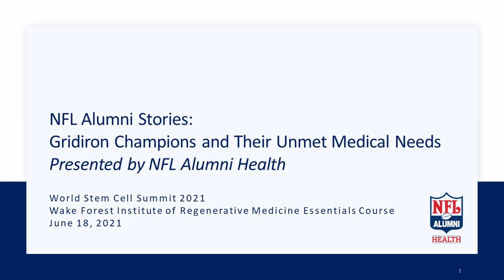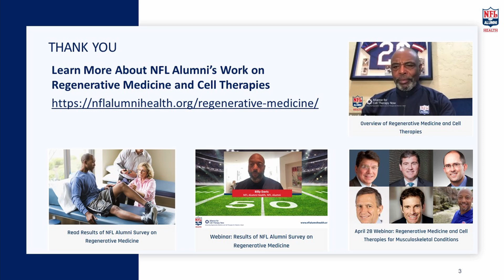NFL Alumni Stories : Gridiron Champions and Their Unmet Medical Needs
Presented by NFL Alumni Health

Harry Carson
Former NFA Player, New York Giants, Super Bowl XXI Champion,
9 Time Pro Bowler, Pro Football Hall of Fame

Ron Mix
Former NFA Player, San Diego Chargers,
8 Time AFL All Star, 9 Time All AFL

Bart Oates,
President, NFL Alumni,
Former NFA player, New York Giants, San Francisco 49'ers,
3 Time Super Bowl Champion, 5 Time Pro Bowler

This presentation was part of the 2021 Annual Regenerative Medicine Essentials Summer Course and World Stem Cell Summit. It was shared on 6/18/2021.